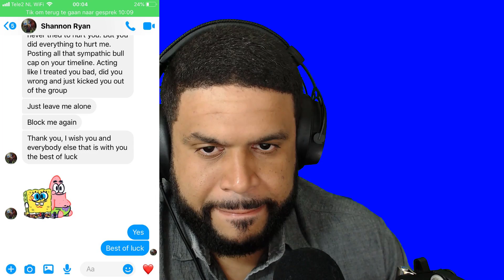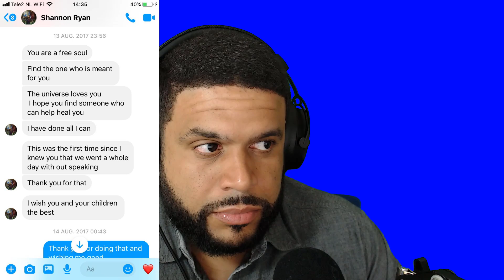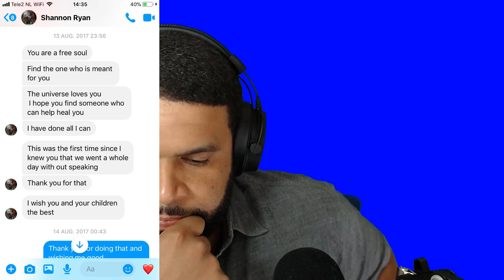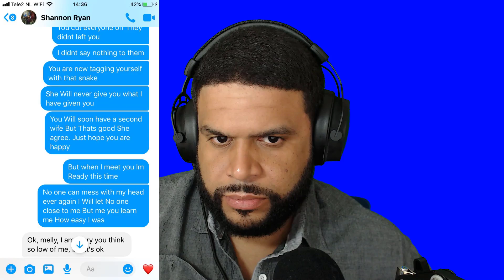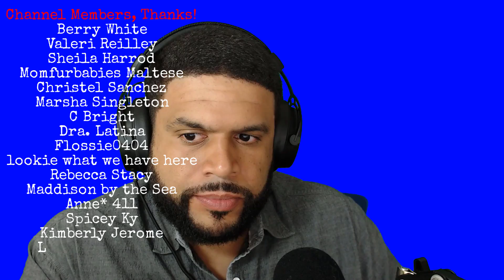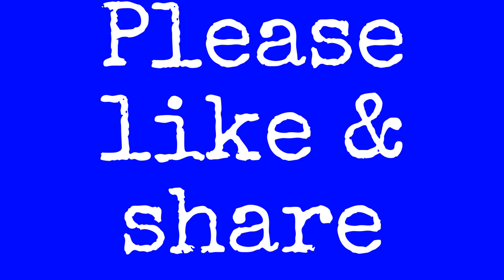Leila Cavett | Shannon Ryan Interview w/ EX - iCkEdMeL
Leila Cavett has been linked with Shannon Ryan. iCkEdMeL has an interview a EX for insight regarding his past, apprentices, and how women are selected.

Remove your Personal Information From Data Brokers
My PC Hardware & Supplement Store